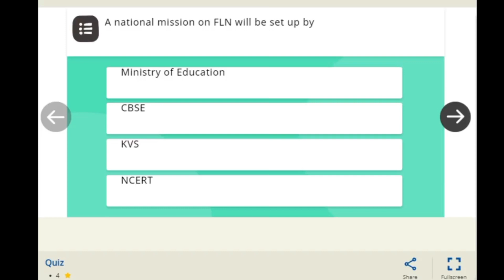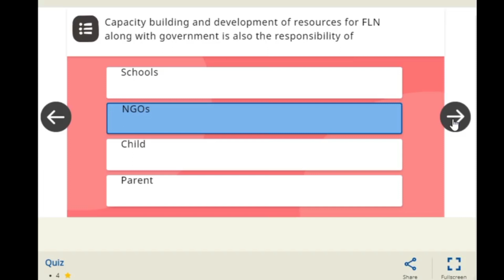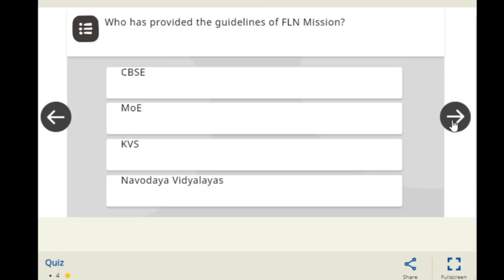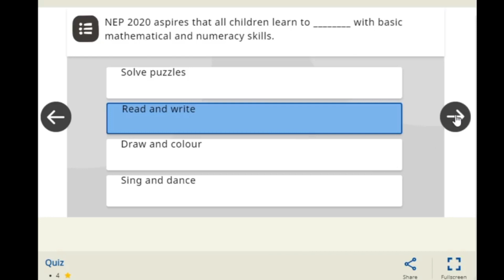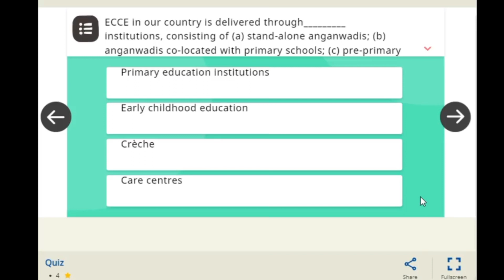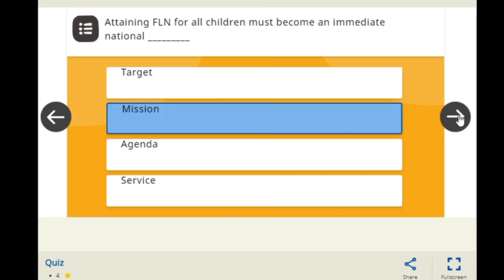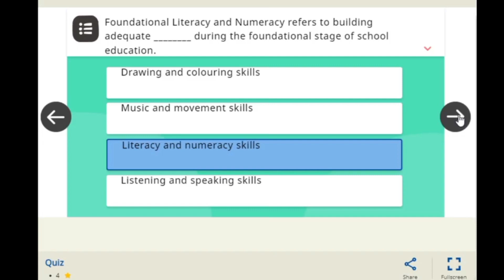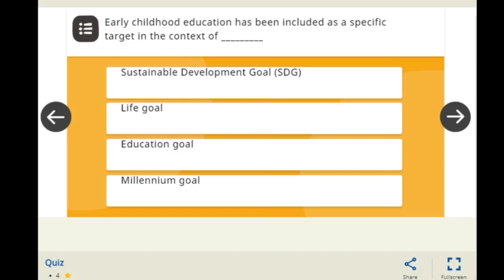NISHTHA 3.0 MODULE 1 Answers Quiz 1 -3 | Nishtha FLN Quiz Gujarati। Nishtha 3.0 Modual 1 Gujarati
NISHTHA 3.0 MODULE 1 ANSWERS| FLN_Introduction to FLN Mission